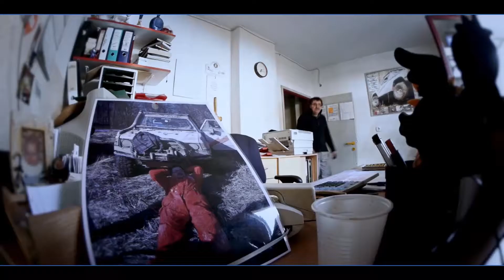Vrnimo mesto ljudem: Matjaž Pivec, mojster avtomehanik, Bresternica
Matjaž Pivec, avtomehanik dr. Andreja Fištravca, nam predstavi kdo je Andrej Fištravec in kaj je potrebno imeti, da kandidiraš in da voliš za dr. Fištravca.

Produkcija: Andraž Fistravec